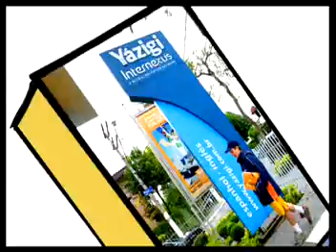Pronunciation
Think or sink, sheep or ship?